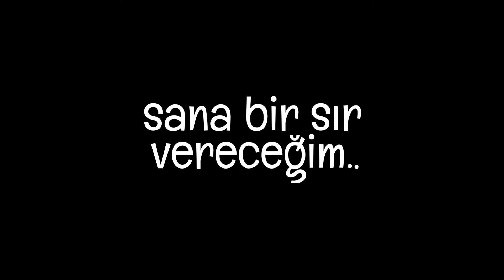Sahne Arkası - Sana Bir Sır Vereceğim / Deniz Salman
sanabirsırvereceğim​ 19 Nisan Pazartesi akşamı da!

Agorafobi hastası Serap hanım aradığı kahramanı hapis olduğu evinden nasıl bulabilecek?
Yada emekliliğini bekleyen Ahmet bey aradığı huzuru bulabilecek mi?
Yoksa doğa bildiğini mi okuyacak?

Yazan: Kaan Erkam
Yöneten: Onur Şenay
Dekor: Veysel Karaçayır
Işık: Cengiz Orhonlu
Kostüm: Nur Gürkan
Ses/Işık: İsmail Hakkı Şahin
Reji Asistanı: Berrak Tuna Altuna
Sahne Asistanı: Emir İnci